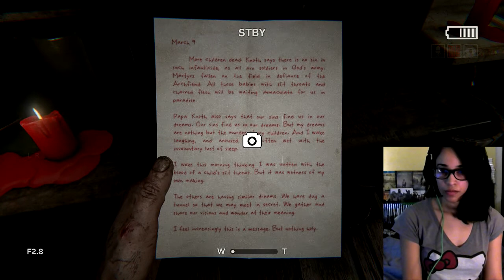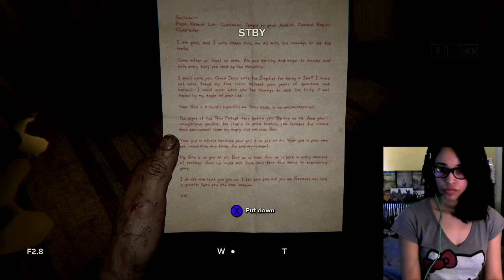Outlast 2 Gameplay Walkthrough Part 2 (Xbox One)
💕 Sub Goal 378/400 💕
 💕PSN : Marie24411
    XBOX : Isa25Gomez